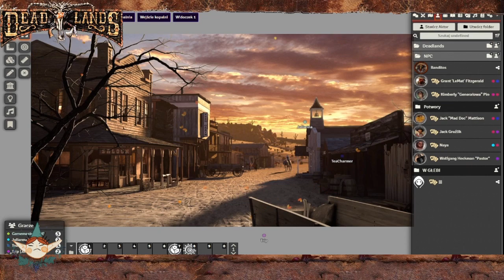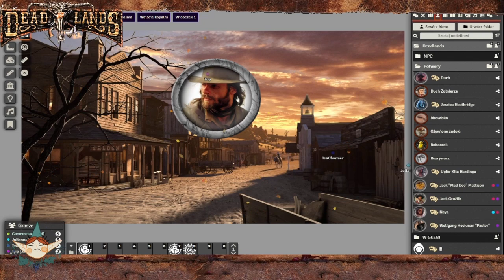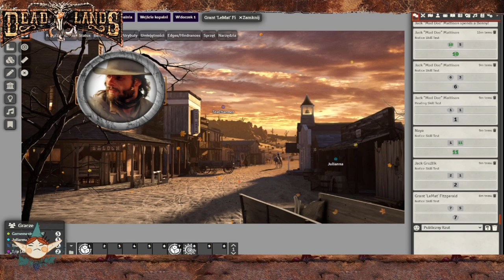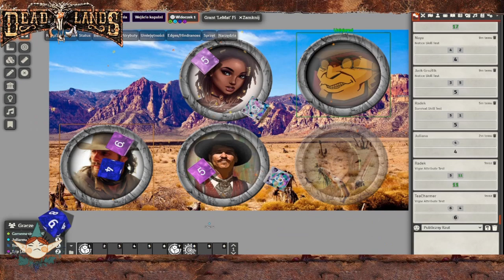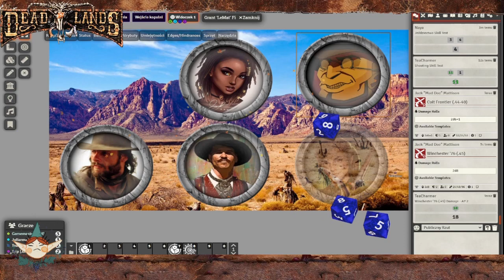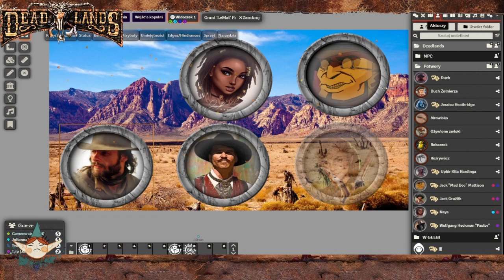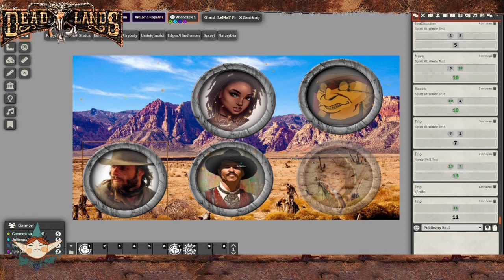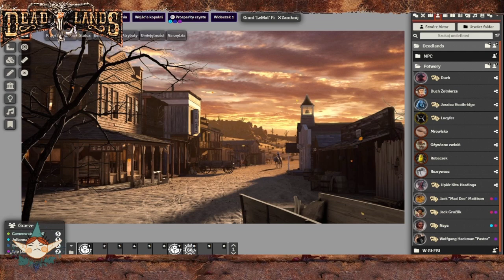Deadlands: Reloaded - Kampania "El Banditos" cz.7 - Sekret Generałowej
Deadlands - Kampania "El Banditos" cz.7
Sekret Generałowej - Deadlands: Reloaded

Bohaterowie:
Naya - Julianna
Jack "Doktor" - TeaCharmer
Jack "Gruźlik" - Trip
Pastor Wolfgang - NPC
Kimberly "Generałowa" Pines - NPC
Grant Fitzgerald - NPC
Mistrz gry: Wojtek
Grafika: Wojtek

Chcesz wspomóc naszą działalność? Zapraszamy na Patronait